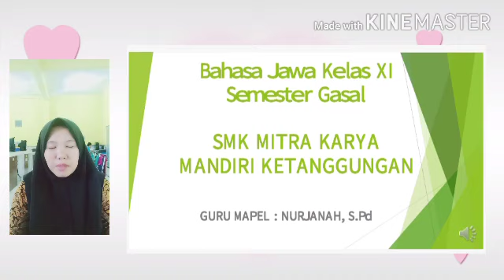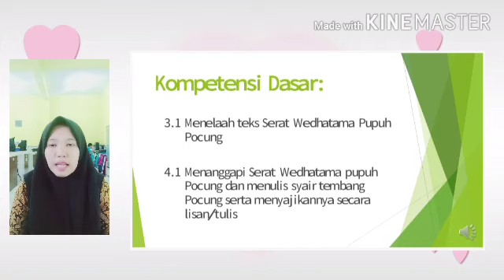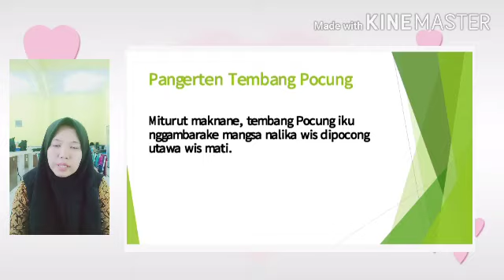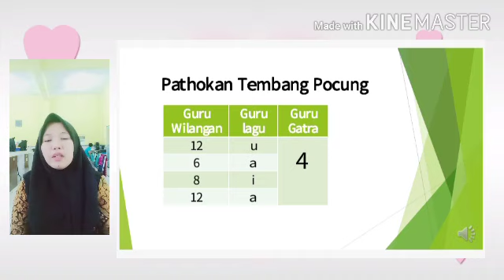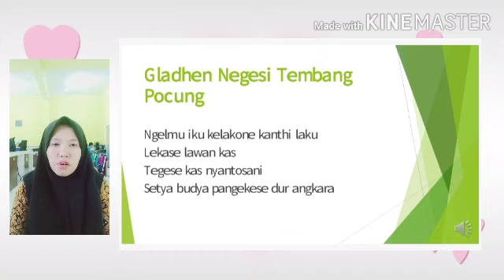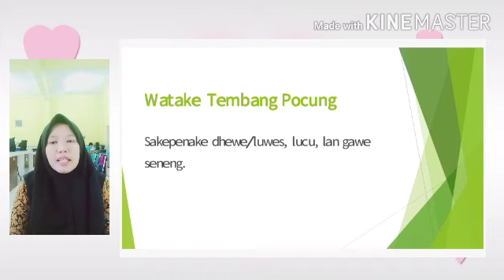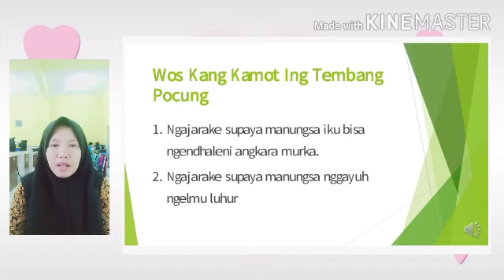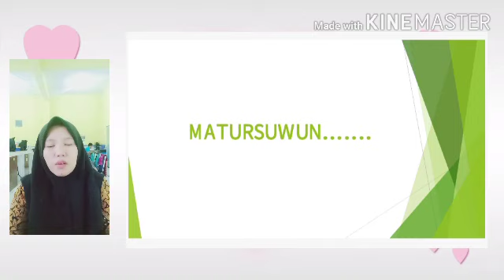BAHASA JAWA-NURJANAH, S Pd-XI SEMUA JURUSAN-TEMBANG POCUNG